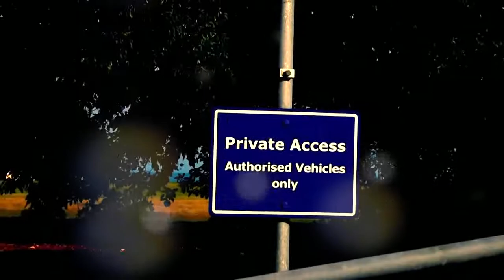INTELLIGENCE Episode 3: Breaking and Entering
When the Agents uncover an illegal sweet trade, things get out of hand. Surely someone is going to get hurt.